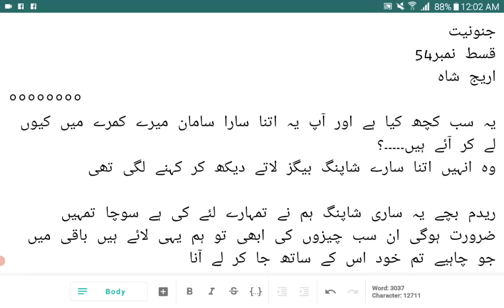Junooniyat |Episode 54 |Areej Shah Novels